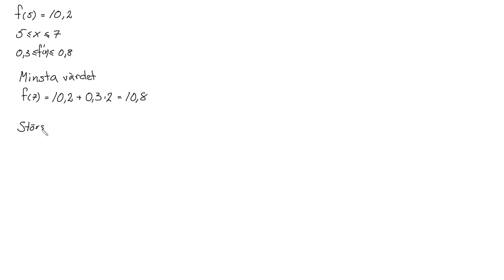Matematik 5000 matematik 3c Kap 2 Blandade uppgifter kap 2 Uppgift 20